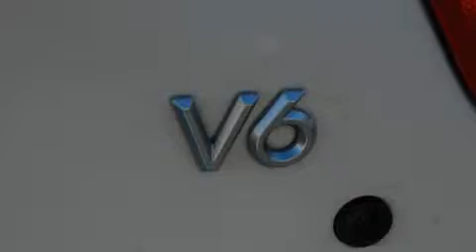2008 MERCURY MILAN Detroit MI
We are proud to present this 2008 MERCURY MILAN.

 We've been honored to serve the Detroit MI area, we promise that your experience at our dealership will exceed your expectations!

 Year: 2008
 Make: MERCURY
 Model: MILAN
 Engine: 3.0L V6
 Trans.: AUTO 6SPD
 Exterior: WHITE
 Miles: 37,481
 Interior: DARK CHARCOAL